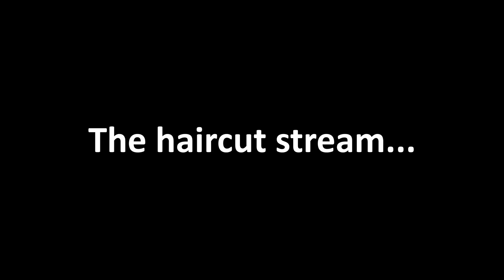i shaved Jonnaay's head.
Recently I did a charity stream, and I ended up RUINING my best friend Jonnaay's Hair AND HERE ARE THE RESULTS OF THAT! this is not a video of me playing with Tommyinnit, Dream or Tubbo and I am not on the DreamSMP.